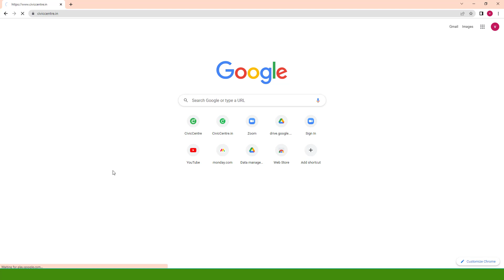How to Take| Free Scholarship Test | TSPSC | Group-2 |Offline/Online | 19th Nov 2022 | 3PM - 5.30PM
Thank you for registering with CivicCentre for TSPSC Group 2 Scholarship test.
Syllabus: Only Paper-I of the TSPSC Group-2 Examination
Mode: Online
Medium: English
Note: For Offline Students
1. Hall Ticket Number will be provided at the exam hall
2. Entrance Gate will be closed at 2:30 PM
3. Students should be available at the exam hall before 2:45 PM
4. Paper will be given at 3:00 PM
5. No extra time will be provided to write the exam
Location (Offline): A.V. College, Domalguda, Hyderabad - 500029
Note: For Online Students
1. Online Test Access will be received by 11:00 AM, 19th November 2022
Password: password
3. If you didn't get access. kindly contact CivicCentre.
For Query
With Regards
Team CivicCentre